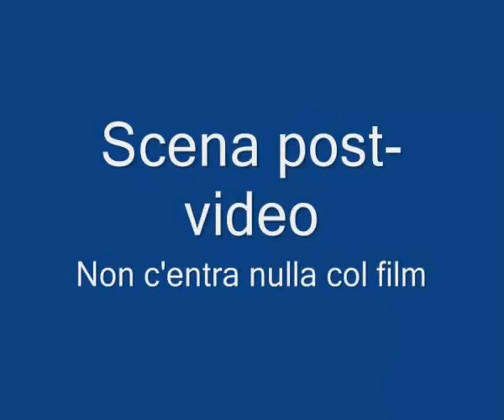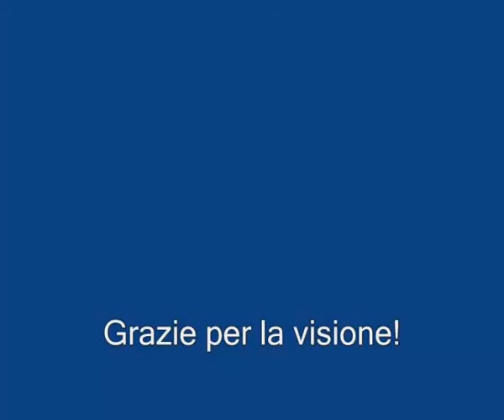Gta: CJ (ex) Cacciatore di Mostri - Episodio 12 - Una nuova minaccia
Stavolta vi ho fatto aspettare poco